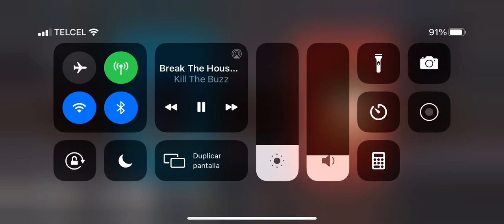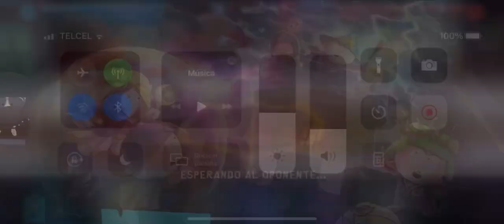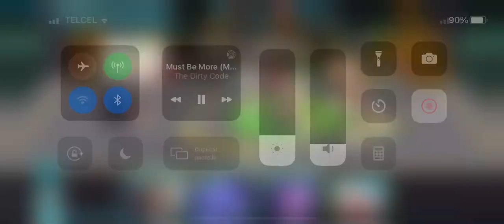Ántrax 6.7 team wars South park phone destroyer sppd gameplay